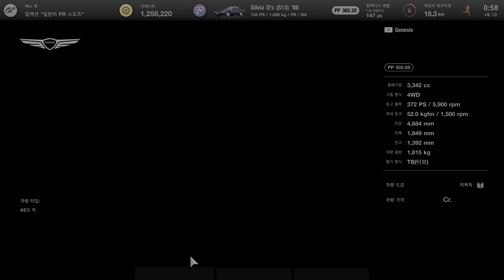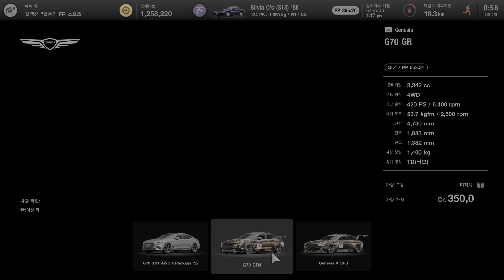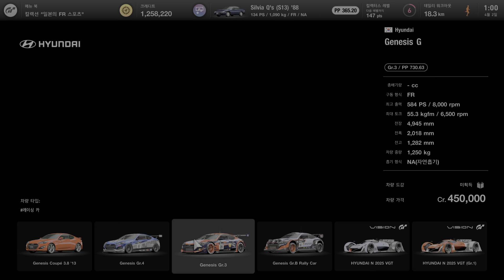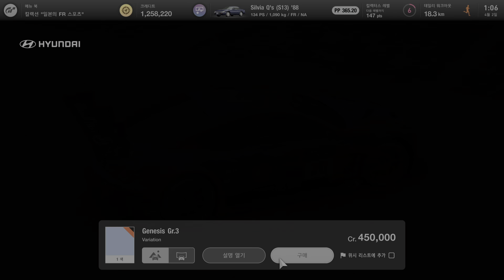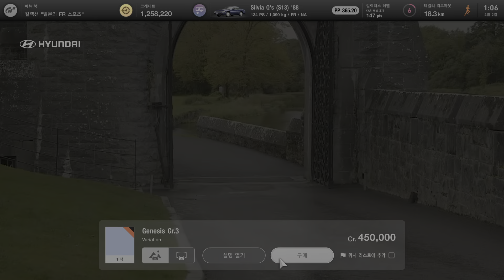그란 투리스모 7_현대제네시스 Gr.3 구매하기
Hyundai Genesis Gr.3